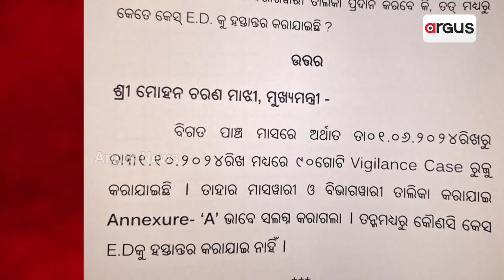ଭିଜିଲାନ୍ସ ପଞ୍ଜାରେ ଆଉ ଜଣେ କୁବେର ସରକାରୀ ଅଧିକାରୀ | Vigilance Raid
ଭିଜିଲାନ୍ସ ପଞ୍ଝାରେ ଆଉ ଜଣେ କୁବେର ସରକାରୀ ଅଧିକାରୀ । ହୀରାକୁଦ ବନ୍ୟପ୍ରାଣୀ ଡିଭିଜନ ACF ରେବତୀ ରମଣ ଯୋଶୀଙ୍କ ଅମାପ ସମ୍ପତ୍ତି । 9ଟି ଠିକଣାରେ ରେଡରେ ମିଳିଲା 14 ଲକ୍ଷ ଟଙ୍କା ଓ 150 ଗ୍ରାମ୍ ସୁନା । ରାଜ୍ୟର ବିଭିନ୍ନ ସ୍ଥାନରେ 3ଟି ଅଟ୍ଟାଳିକା, 4ଟି ଫ୍ଲାଟ୍ ସହ 7ଟି ପ୍ଲଟ୍ ।